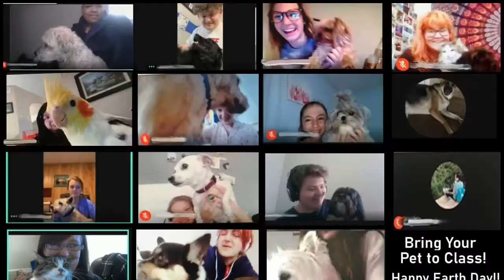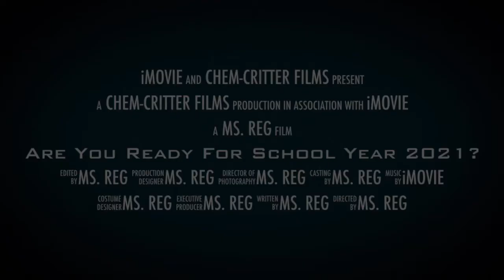Are You Ready For the New School Year?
Students at Lafayette High - get ready for a brand new year full of surprises!